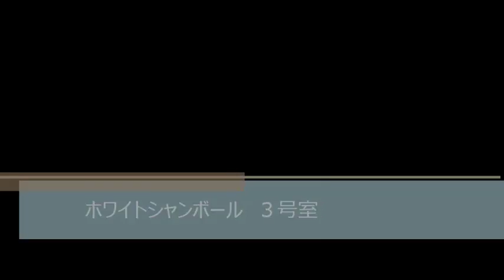ホワイトシャンボール（鶴見区今津南１丁目 賃貸マンション）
ホワイトシャンボール（鶴見区今津南１丁目　賃貸マンション） のご紹介動画です！
スーパー・病院・コンビニがあり駅まで５分の好立地！！
全戸南向き！！